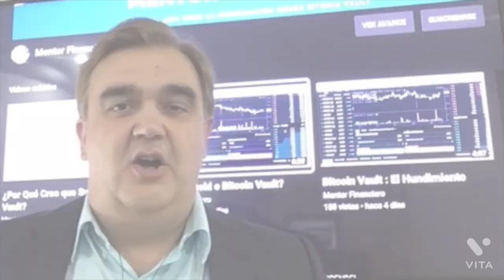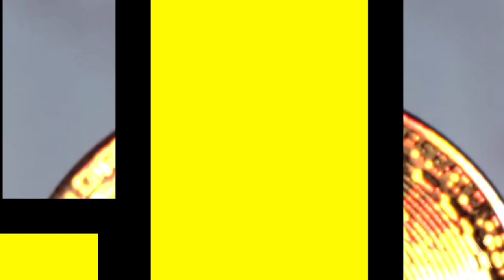Premio Capitán Etayo 2021 a Marcelo Gullo